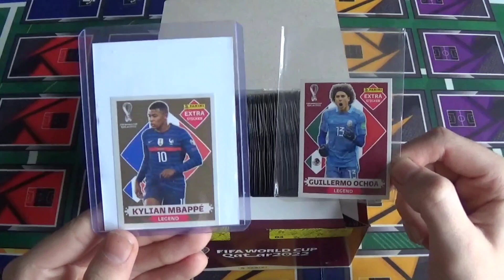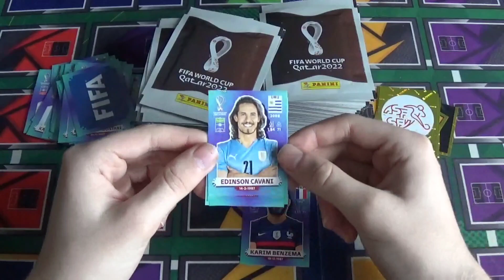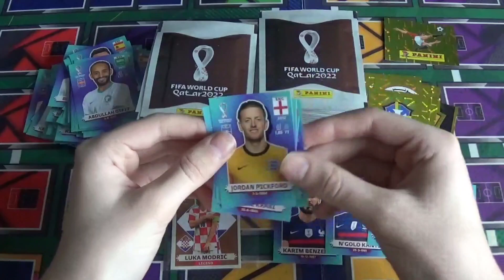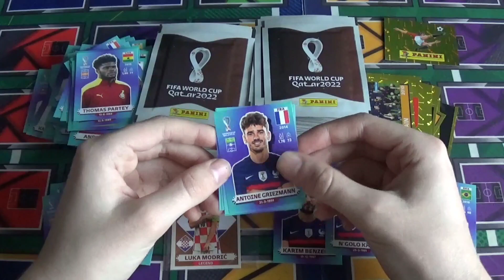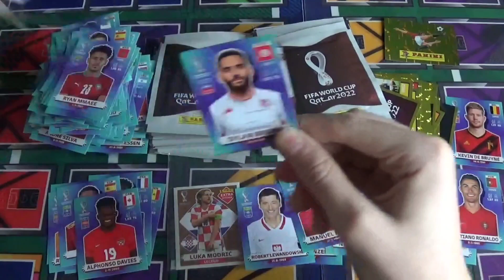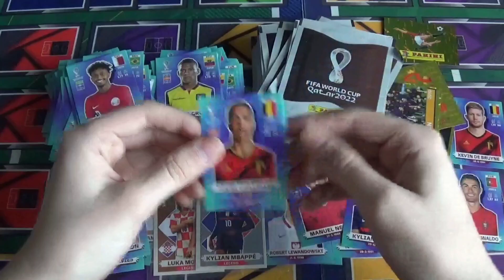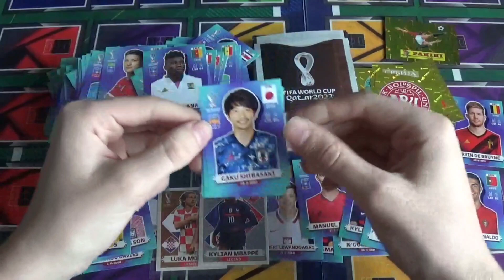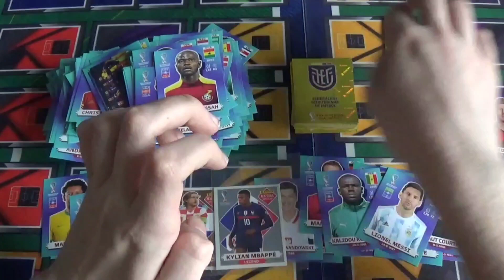Panini FIFA WORLD CUP QATAR 2022 STICKER 🔥 KOMPLETTE 120er DISPLAY BOX UNBOXING (600 STICKER!!!)😍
Bei Fragen oder Geschäftlichen Anfragen bitte hier anschreiben:
📌✔➡️Mein Instagram:hendrik_schuster101

📌✔➡️Mein Stickermanerger:Hendrik10

Meine Kamera

Elgato HD60S